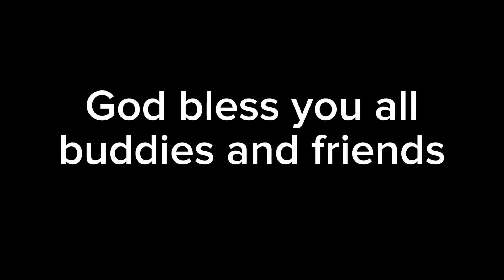ginisang mackerel, sinangag at itlog.